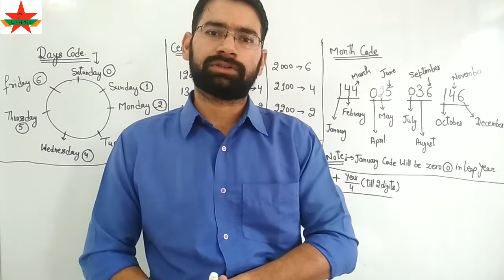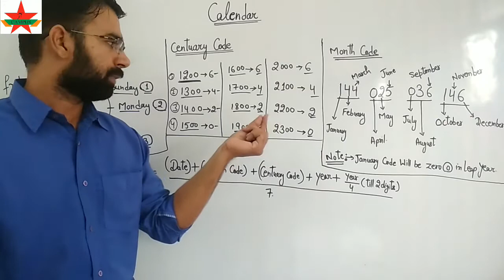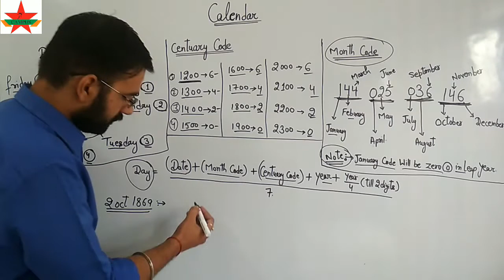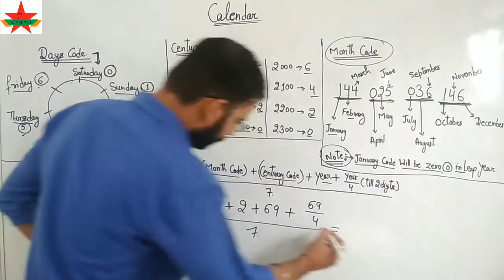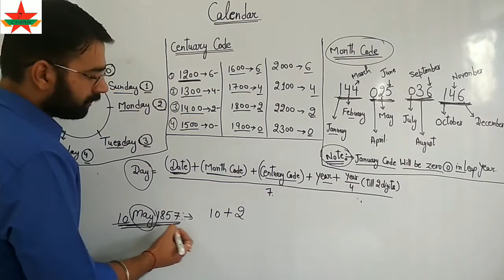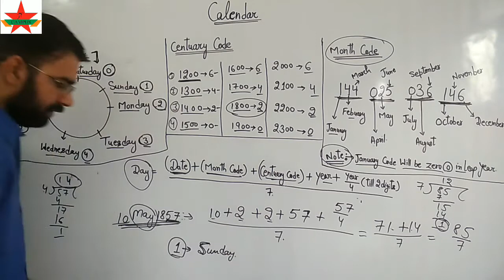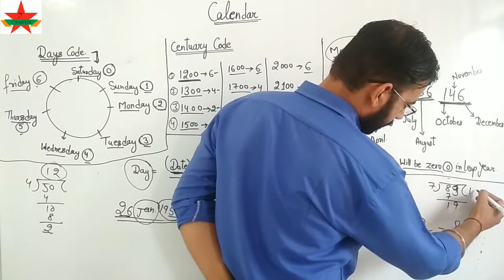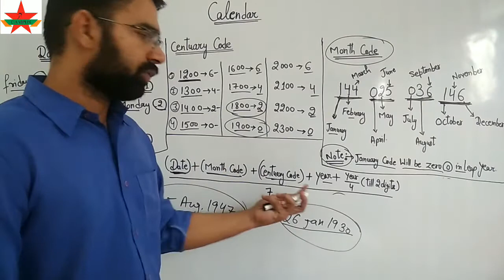Calendar || Part 2 || Reasoning || JT Campus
This video is part 2 of calendar for those who are doing preparation for competitive examination.
This calendar is Reasoning topic.

JT Campus